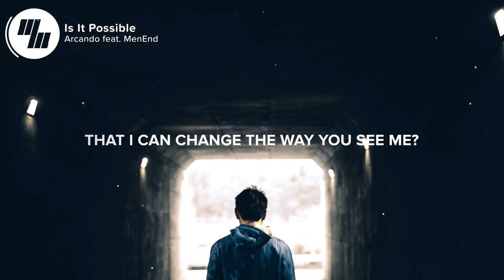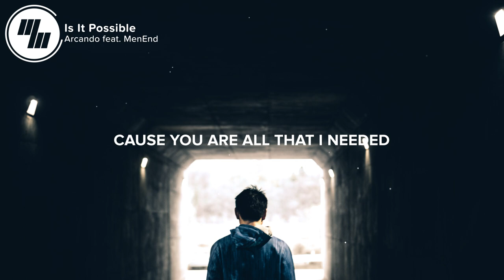Arcando - Is It Possible (Lyrics / Lyric Video) feat. MenEnd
What a great track! Arcando and MenEnd brought some real strong DJ Snake vibes, but also builds on that with some great melodies. Here is: Is It Possible, enjoy WaveFamily!

🎤 Lyrics: Arcando feat. MenEnd - Is It Possible

You told me I was not your type but I was getting closer
With every shot closer
To losing control
You didn’t like me at first but then we got to talking, we got closer
To the edge
Closer made me wonder

Is it possible that i can change the way you see me? (You see me)
And is it possible that I can stay with you if you ain’t busy?
I can make it worth your while

Excuse my indiscretion but is someone else with you
I need to know I need to know babe
Cause I saw you at the bar and i knew i had to go for it
I couldn’t stop
And then you gave me attitude and make me want it more
And it’s working

And is it possible that I can stay with you if you aint busy?

And this ain’t even bout taking you home tonight
Wanna take it slow if needed
Cause you are all that i needed and all that i prayed for
You put my jaw on the floor
And i wonder is it possible
That i can change the way you see me

And is it possible i can change the way you feel
you feel

If you like "Arcando feat. MenEnd - Is It Possible" check out these other tracks:

- The Chainsmokers - Don't Say (Lyrics / Lyric Video) ft. Emily Warren
- David Guetta ft Justin Bieber - 2U (The Victoria’s Secret Angels Lip Sync)
- Selena Gomez - Fetish ft. Gucci Mane

Picture credit
📷 Warren Wong

Share Arcando feat. MenEnd - Is It Possible with your friends!